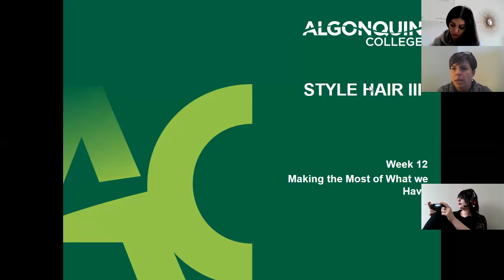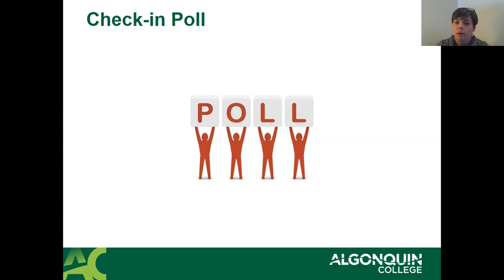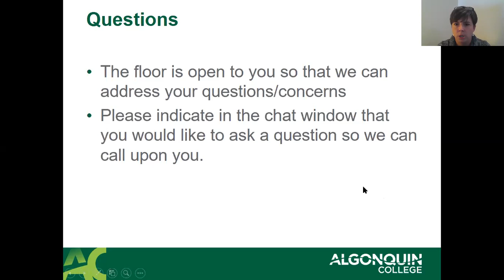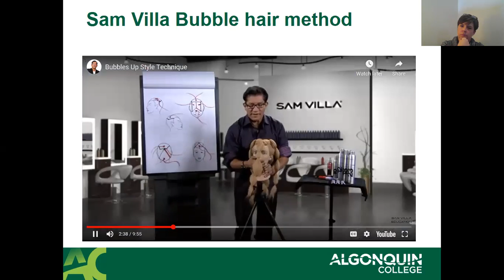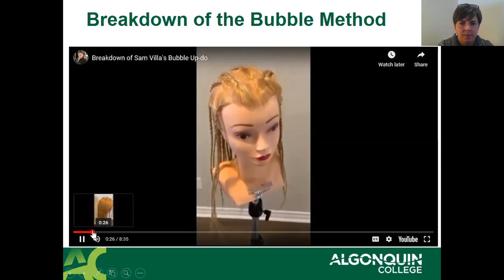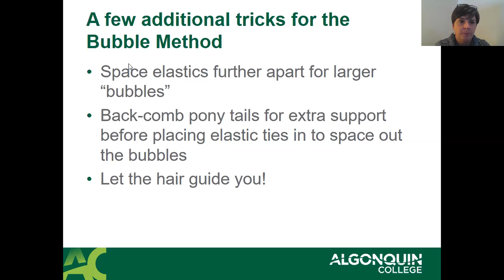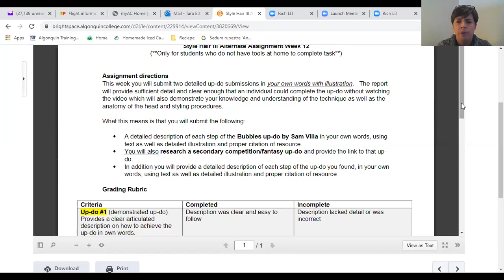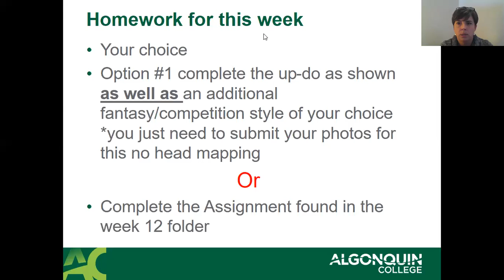Style Hair III Mar 24